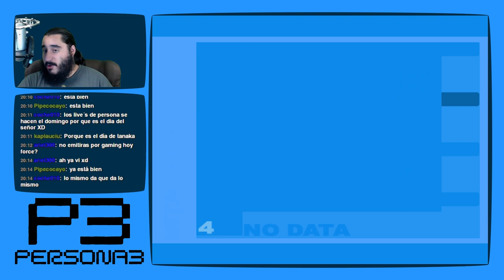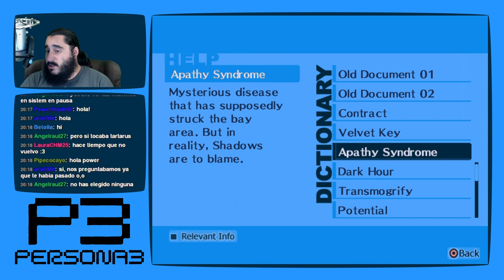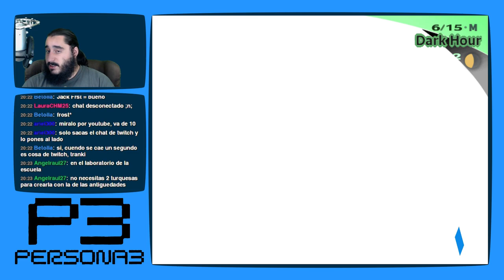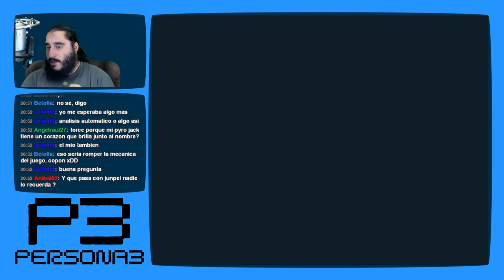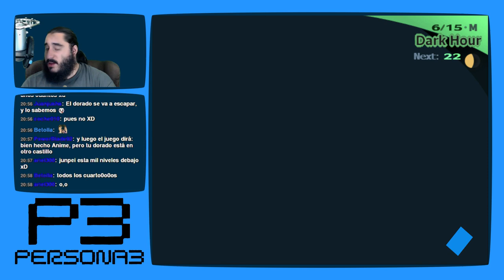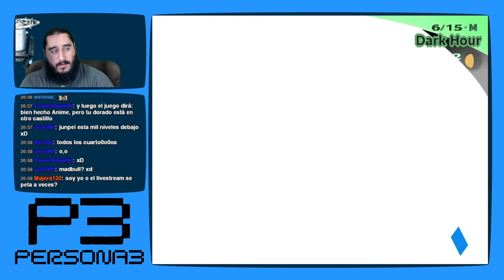Persona 3 [PS2 - PCSX2 1080p] | Parte 49 - Esfuerzos Inútiles